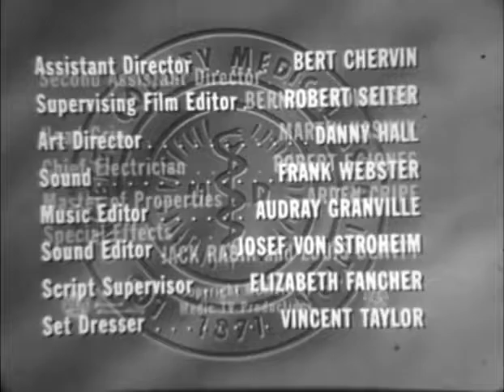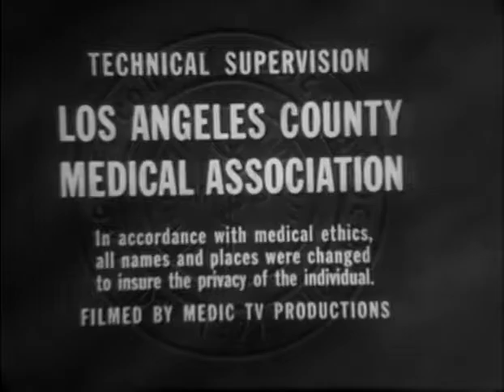Medic BREAK THROUGH THE BARS Lee J. Cobb